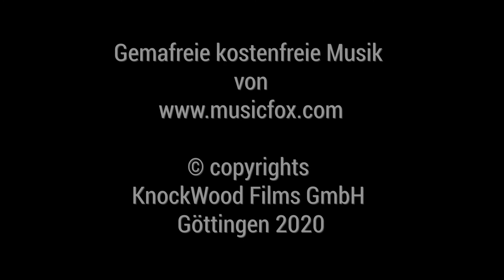stille hunde - Göttingen - Vom kleinen Maulwurf, der wissen wollte, ...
Trailer zur Vorstellung "Vom kleinen Maulwurf, der wissen wollte, wer ihm auf den Kopf gemacht hat…" von stille hunde - Göttingen